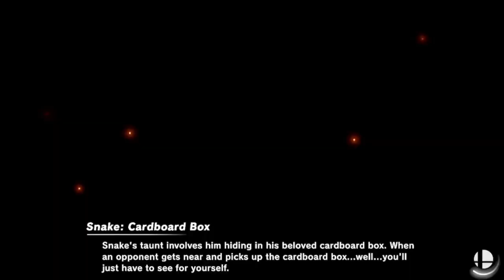Super Smash Bros Ultimate Amiibo Fights 9pm Poll Ice Climbers vs Little Mac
Be sure to check out the community page to see the next poll of fighters. Which amiibo would you like to see battle it out next? Smash On!!!